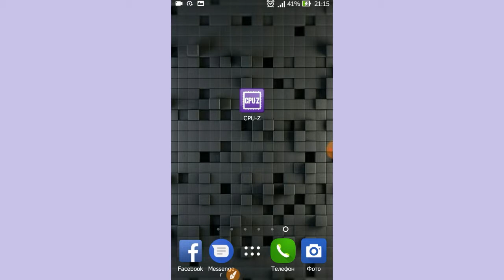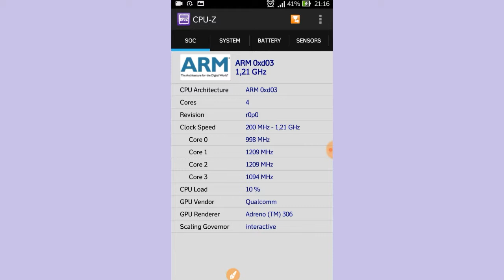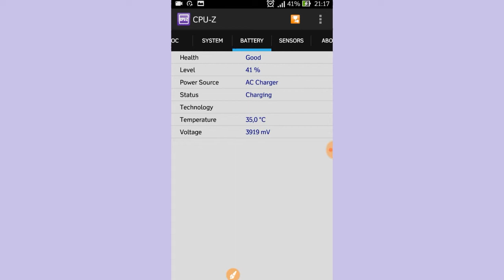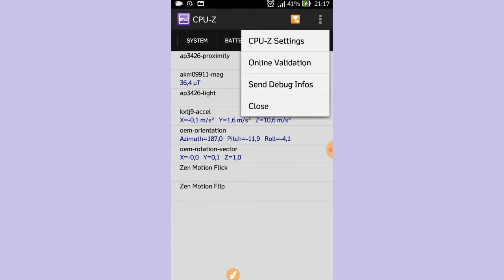Telefon sotib olishdan oldin tekshiruv o'tkazish